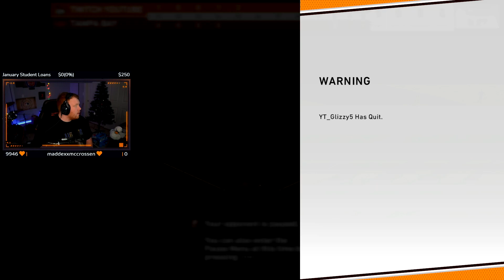ANOTHER Crazy Comeback!!! 2020 Rookies Team Build! (MLB The Show 20)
I thought I was down and out... I was down bad as the kids say. BUT, I came back when I was down to my last out!!! You gotta see this...

I built the 2020 Rookies theme team build and brought it into Ranked Seasons in MLB The Show 20! Can the rookies pull out the W?

Hope you enjoyed the video! It helps a lot! Thanks!

Listen ad-free with YouTube Premium
Song
On & On
Artist
AEI (on behalf of NCS); LatinAutorPerf, ASCAP, BMI - Broadcast Music Inc., Featherstone Music (publishing), and 20 Music Rights Societies